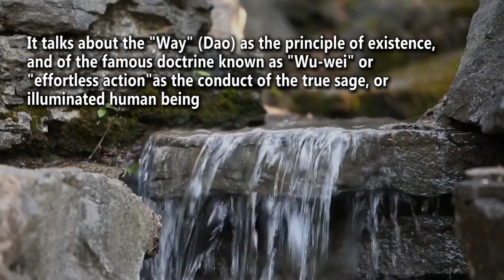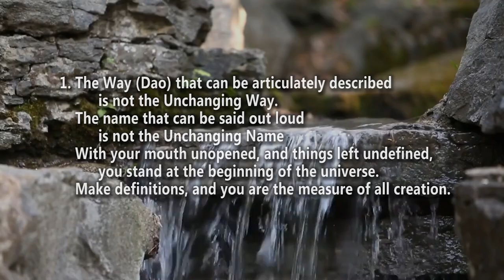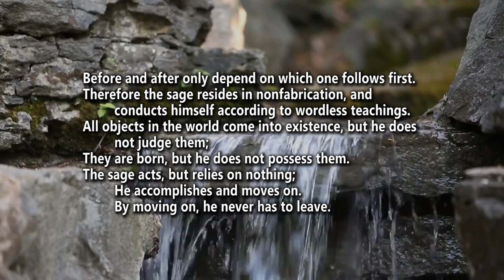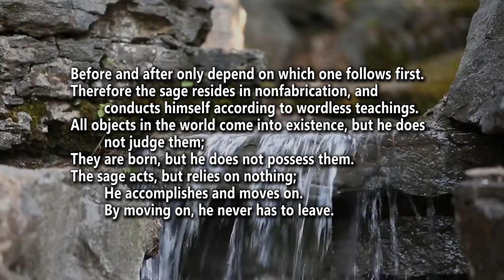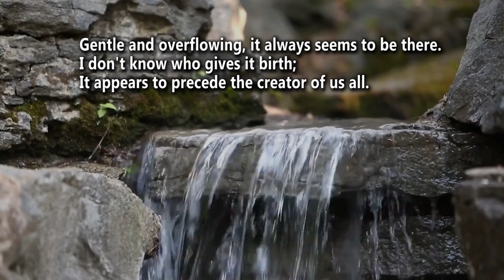Dao De Jing - Chapters 1-4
These are the opening chapters of the Chinese classic of Daoism called "Dao de jing" (Sometimes spelled "Tao Te Ching") attributed to Laozi.